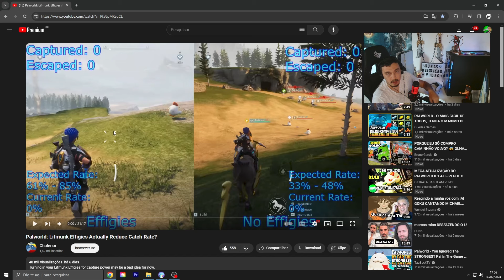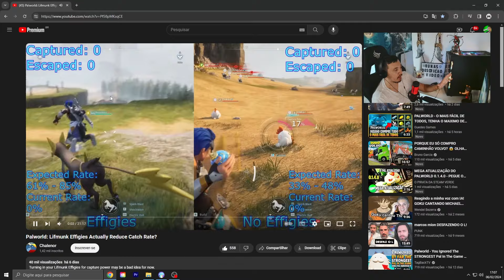PALWORLD - NÃO PEGUE MAIS ISSO !! PARE AGORA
Esses itens de lifemunk voce nao tem mais que pegar isso dentro do palworld, esses negocios estão completamente bugado

- Jogue comigo
- Destaque no Chat
- Emotes únicos

SETUP + PERIFERICOS ATUALMENTE
- Placa Mãe AORUS B550M Plus Elite
- Processador Ryzen 7 5700x
- Memoria zadak 32gb ( 2x16gb ) 3200mhz
- Placa de video RTX 3060 12gb Zotak Gaming
- Fonte Corsair CV650
- Webcam logitech c920 Pró full hd
- Teclado mecanico Redragon 60%
- Mouse P702 Pichau
- Mousepad Fallen boltz speed +++
- Monitor super frame 180hz
- Monitor 2 - AOC 75hz
- Microfonoe Hyperx quadcast
- Cadeira gamer Pichau

Considerações !
Agradeço imensalmente a todos vocês que estão fazendo desse sonho uma realidade, sei que tenho muito que melhorar e com a ajuda de vocês, vamos longe.. tmj sempre !! aquele abraço por trás.. eeee falowwwwww